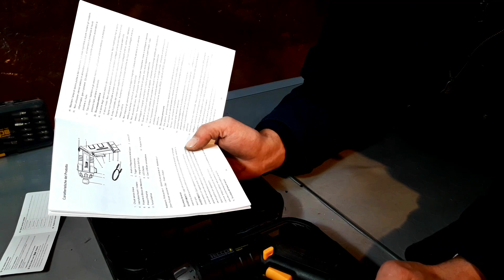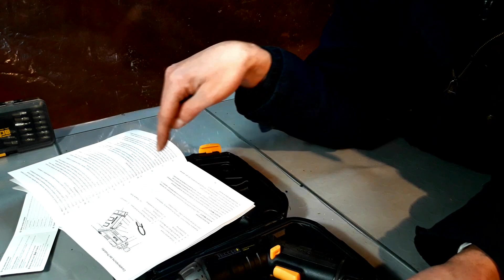✔️ Avvitatore Elettrico 6Nm , TECCPO TDSC01P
Link acquisto avvitatore ➡️

Ecco un avvitatore da 3,6 volt comodissimo per il mio angolo elettrico e non solo... come vedi nel video arriva in una valigetta comoda e con molti accessori.

⚒【Coppia Massima 6Nm】Si può raggiungere una velocità di rotazione massima di 200 rpm / min, con la frizione a 6 regolazioni e la funzione per forare. E quando in carica completa, può avvitare 180 viti dopo ogni carica completa.
⚒【45 Punte con 2 LED Luce】45 pezzi di bit compresi i bit del driver 34pcs, 8pcs socket, 1pc supporto bit di estensione, 1pc connettore socket e 1 cavo di ricarica USB sono adatti perfetto per l'uso domestico e professionale.
⚒【9+1 Coppia di Serraggio】9 Velocità Regolabili & 1 funzione per forare. Il blocco del mandrino con una potenza maggiore soddisfa i requisiti di lavoro di diversi ambienti. L'interruttore avanti / indietro consente di stringere o allentare le viti.

      🔸 COMMENTA IL VIDEO CON OPINIONI - CONSIGLI !
       📢 CONDIVI I MIEI VIDEO
🔘 Il migliore negozio online di elettroutensili e macchine per il bricolage ed il giardinaggio ROTOPINO.IT